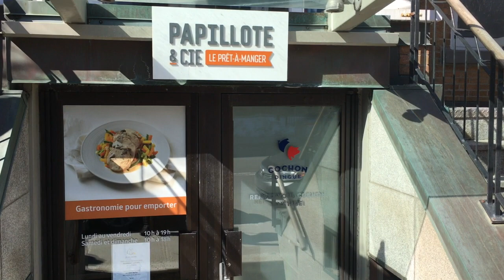[VLOG] : EXPATRIATION - IL ME REJOINT AU QUEBEC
⚠️ Toutes les informations en rapport avec la vidéo sont en dessous.

On se retrouve aujourd'hui pour un nouveau Vlog en compagnie de mon "chum" puisqu'il me rejoint au Québec le temps de 10J. On a profité à fond, le temps est passé beaucoup trop vite ! Vous allez donc avoir une petite série de Vlog en sa compagnie :).

✔️ A B O N N E   T O I   à ma chaine 🔝, c'est gratuit ☺️! Embarque avec moi pour de nouvelles aventures en temps qu'étudiante expatriée au Canada !

S I T E S   I N C O N T O U R N A B L E S :

C O D E S / L I E N S   D E   P A R A I N A G E :

UBER : zsfy93 (5$ sur votre première course + 5$ pour moi)
UBEREATS : eats-zsfy93 (5$ sur votre première commande + 5$ pour moi)
TURO (25$US sur votre première réservation + 25$ pour moi)

M U S I Q U E S  :

Artiste : __url_artiste__

Artiste : __url_artiste__